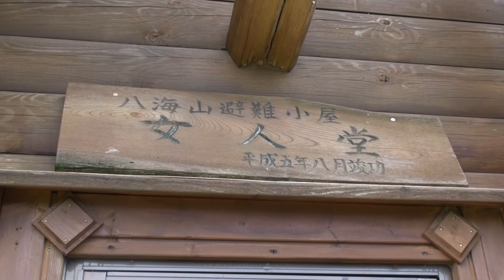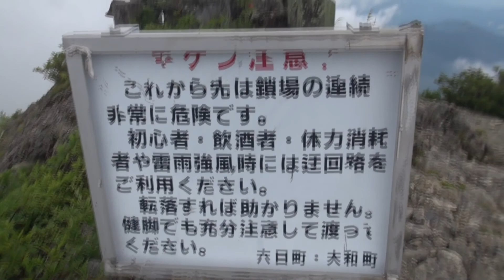真夏の八海山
2014年8月4日
昨日も午後からカミナリと雨でなかなか登山日和にならない上越のお天気ですが、今日は夫婦で八海山を登った。案の定、午後になると、山頂付近はガスってしまい八峰を全部ピークを踏む予定だったが、撮影が出来なくて地蔵岳から不動岳を登ったところで引き返した。yamaharu